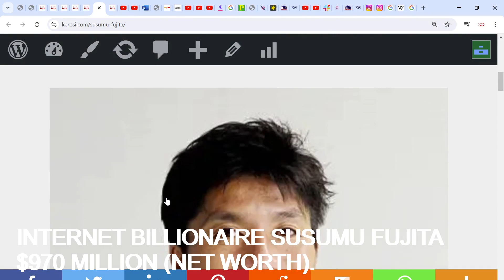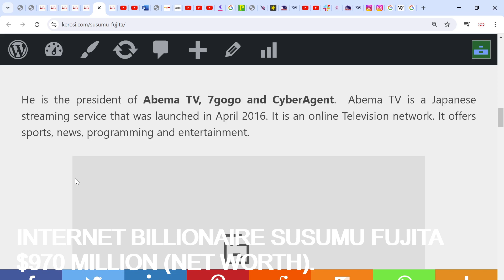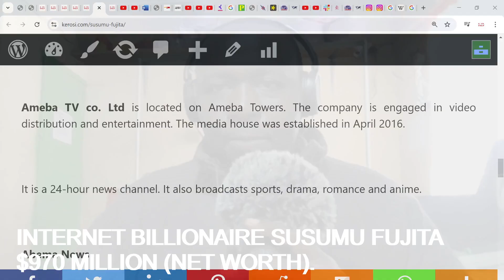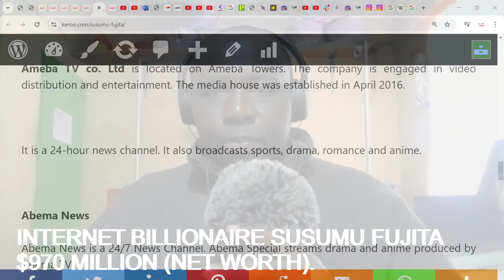Japanese Billionaire Susumu Fujita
Susumu Fujita who has a net worth of $970 million founded CyberAgent in 1998. He also established a mobile phone and internet advertising agency.

He is the president of Abema TV, 7gogo and CyberAgent.  Abema TV is a Japanese streaming service that was launched in April 2016. It is an online Television network. It offers sports, news, programming and entertainment.

On Abema TV, the live-streaming of news and sports was the only linear content.

Cyber Agent has invested a lot on sports. In 2021, the company live-streamed 166  Major League Baseball games. In 2022, they streamed a total of 324 games.